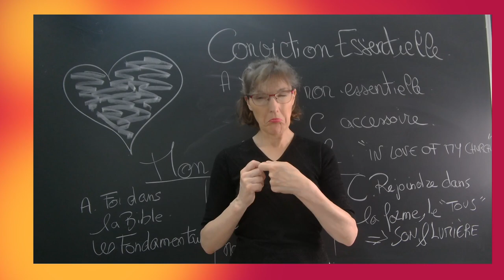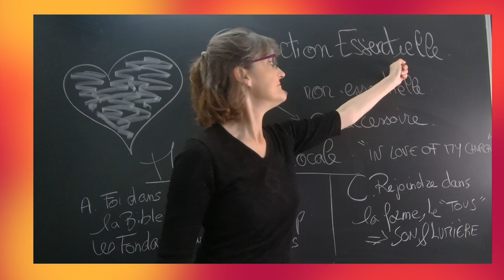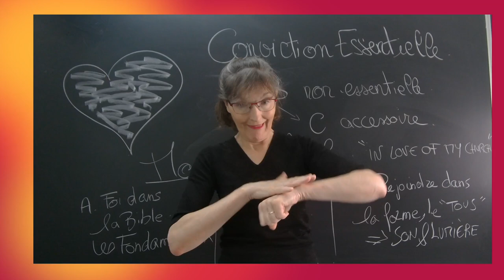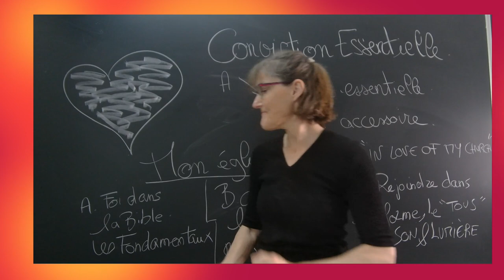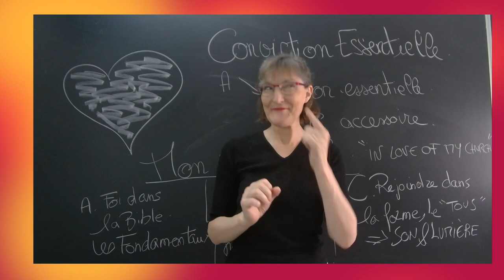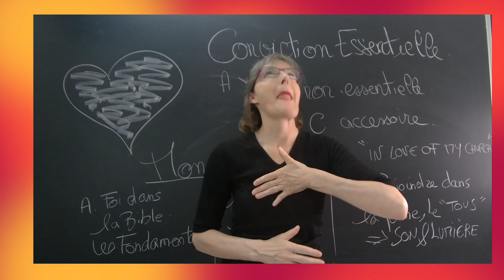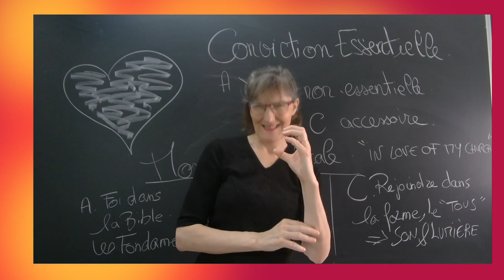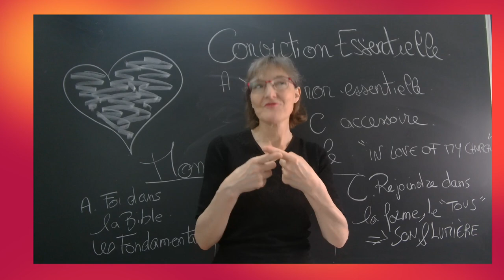LSF. Mon église, mon amour [20/06/2023]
Énoncé en LSF
pas de voix OFF et pas de sous-titrage,
inspiré du livre

Sacrés Désaccords, BLF Éditions, James Hely Hutchinson, pasteur.
Une méthode pour trier mes convictions quand d'autres chrétiens ne croient pas comme moi.

Nathalie pour Media LSP